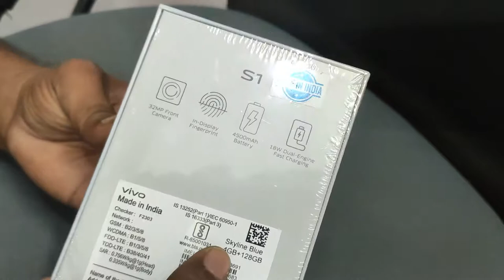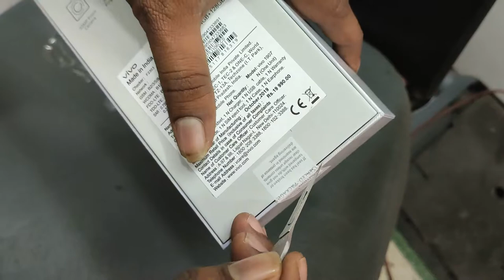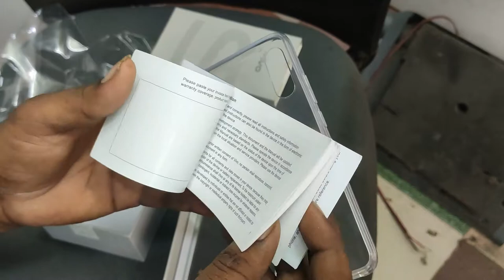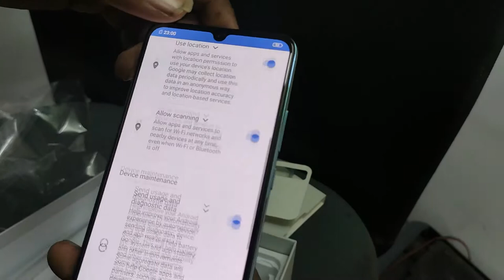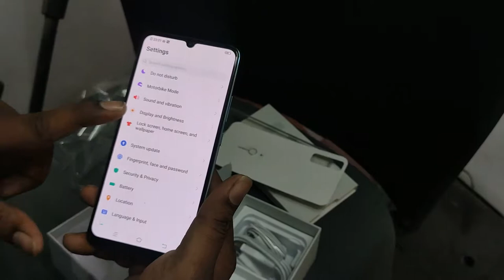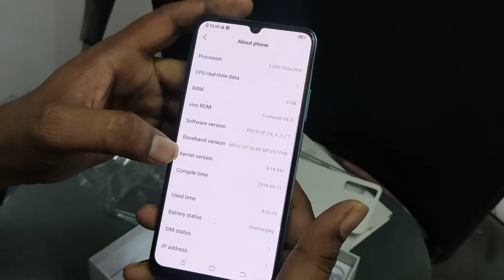VIVO s1 unboxing